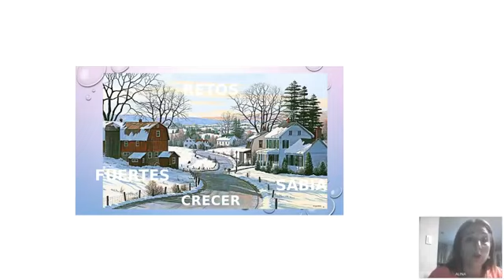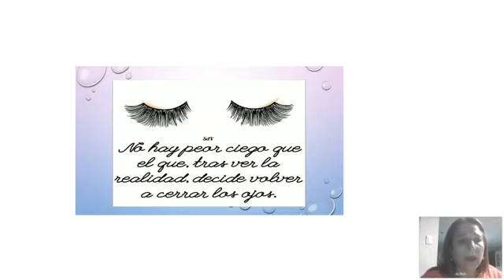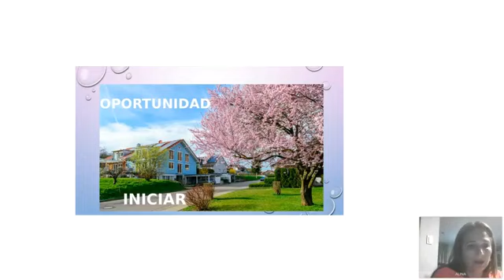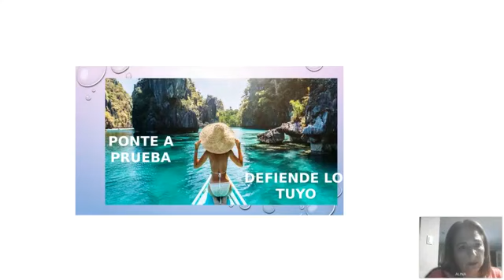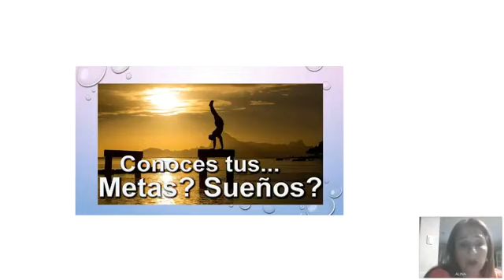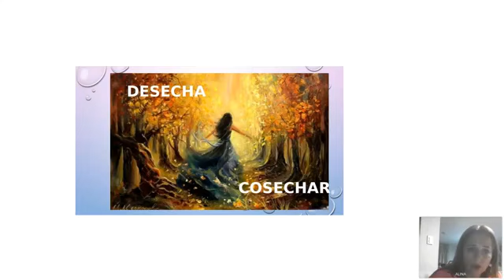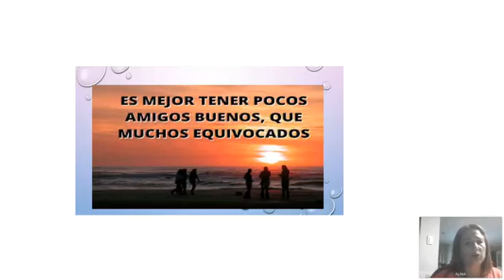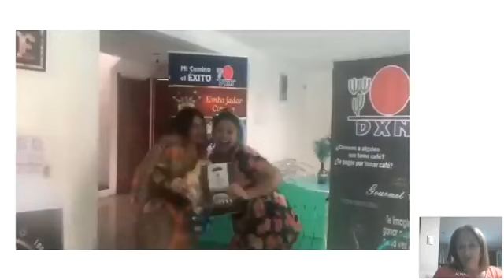MUJER DXN, ALINA TAVARA